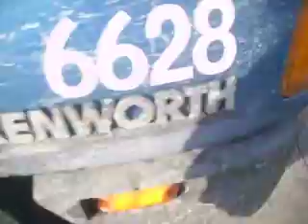Kenworth T600 cold start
cold start at 14 degrees